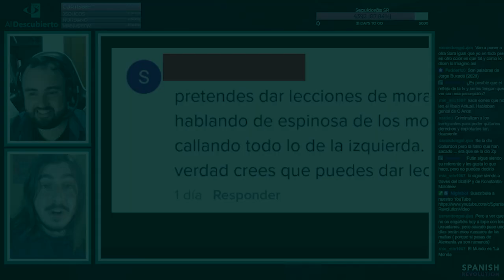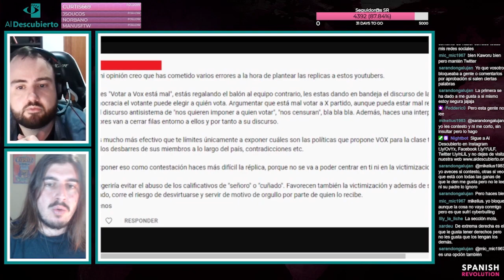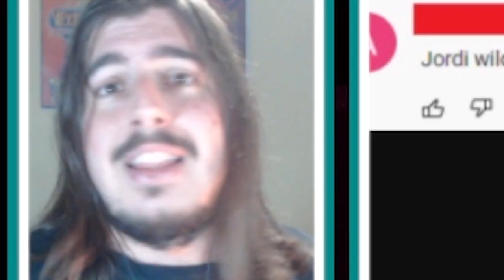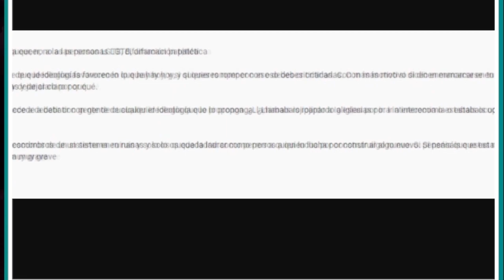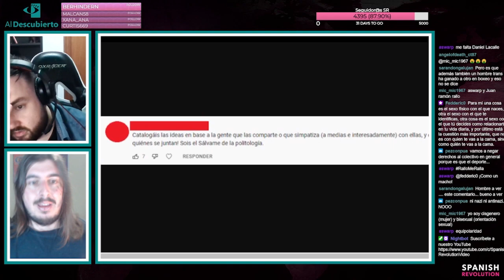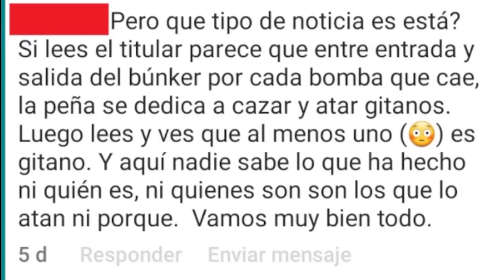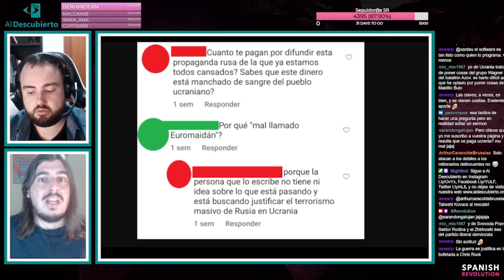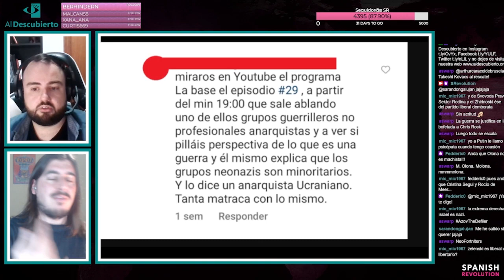DESMONTANDO HATERS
Desmontando comentarios de gente no muy agradable a la que no le gusta mucho nuestro contenido.